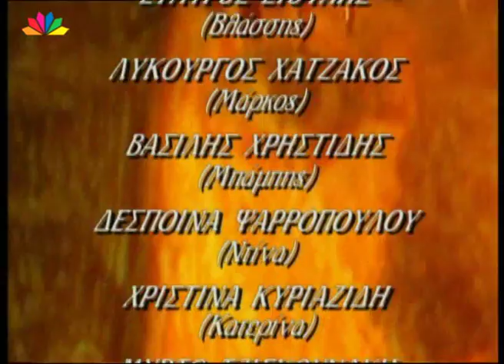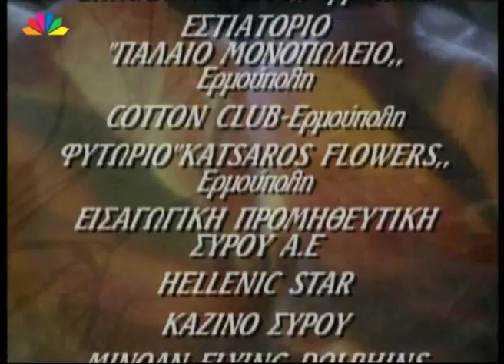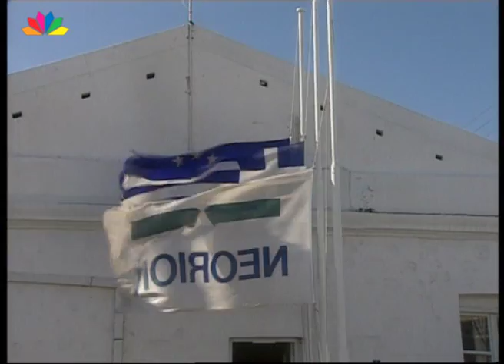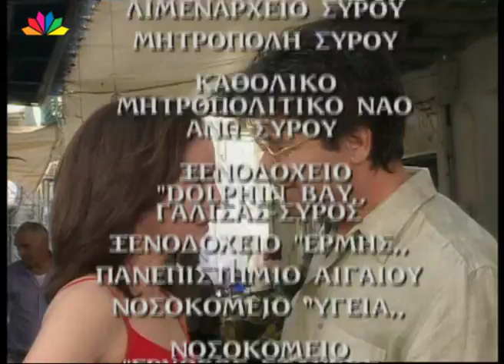ΒΑΘΥ ΚΟΚΚΙΝΟ Επεισόδιο 12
Βαθύ Κόκκινο
Επεισόδιο 12

Πρωταγωνιστούν: Πάνος Μιχαλόπουλος, Γιώτα Φέστα, φίλιππος Σοφιανός, Άννα Μιχαήλου και Ειρήνη Μουρελάτου,